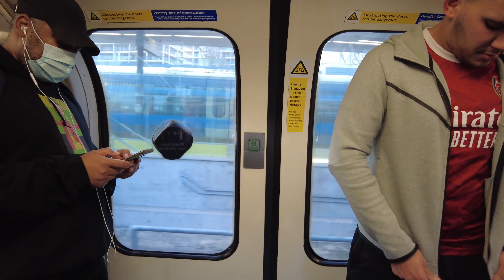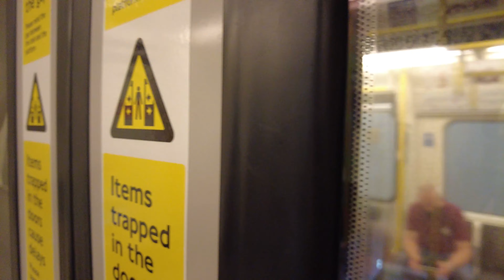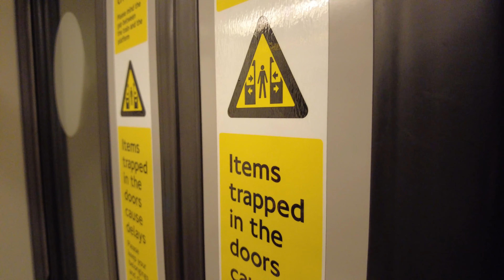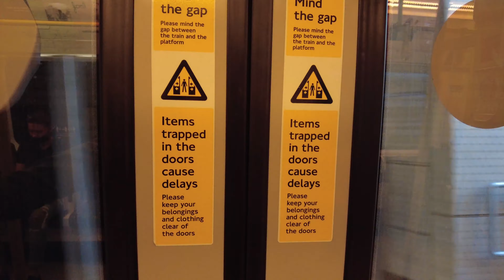LONDON TRAIN RIDES - Forest Gate to Whitechapel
Riding TFL Rail to Stratford, the Central Line to Mile End and the District Line to Whitechapel (a journey that won't require a change of trains soon!).

Recorded on 3rd September 2021.
Filmed with a DJI Pocket 2.